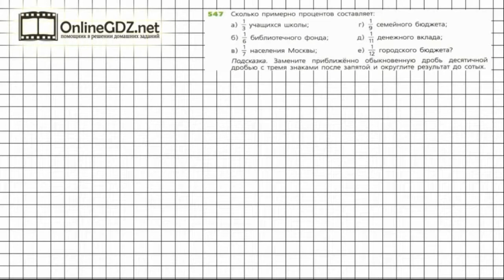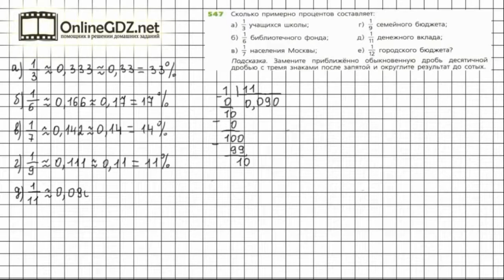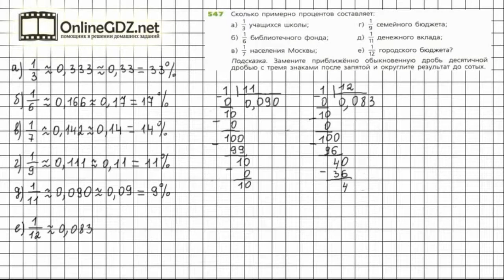Задание №547 - ГДЗ по математике 6 класс (Дорофеев Г.В., Шарыгин И.Ф.)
Номер 547 – необходимо представить обыкновенные дроби в виде десятичных дробей, разделив числитель на знаменатель с тремя знаками после запятой, округлить десятичные дроби. Округленные дроби выразить в процентах.